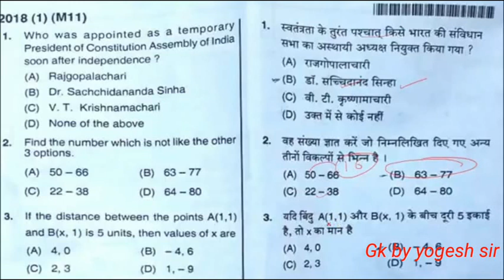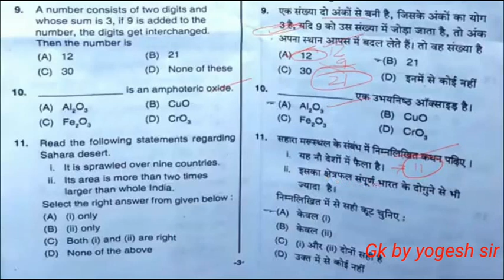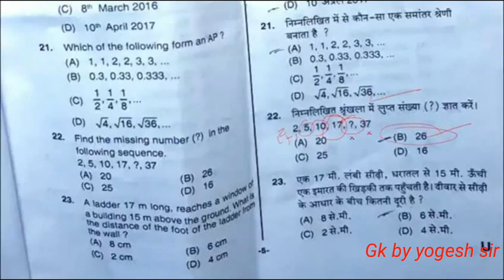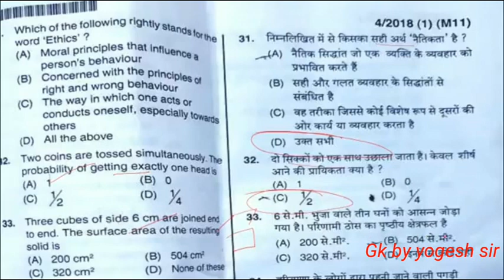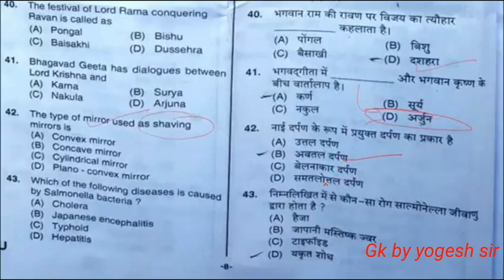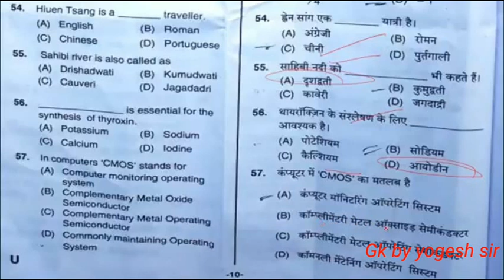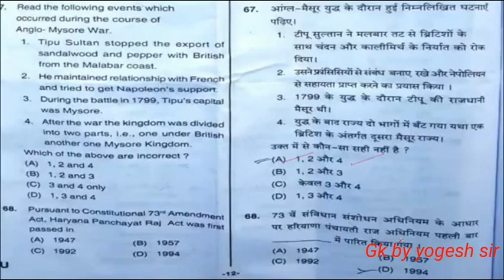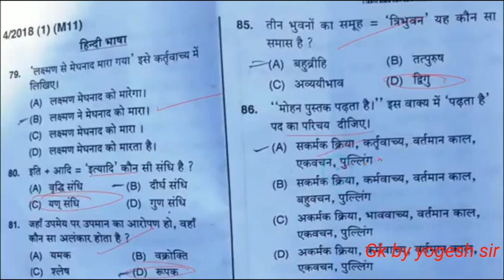Hssc group d exam morning shift answer key 11/11/2018